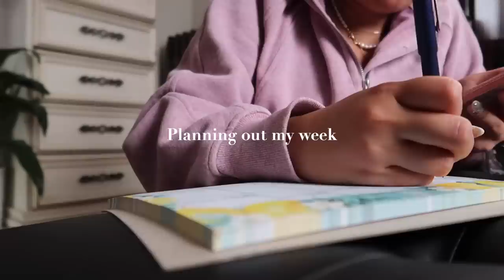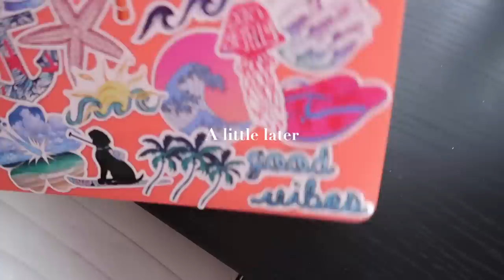WEEKEND VLOG: work at lulu, spending time with my bf, updated "everyday makeup", organizing & more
☆ music ☆
~ Thematic.com
~ Soundcloud.com

height: 5’3
camera i use: canon m50 w/ 11-22mm lens & canon g7x mark ii
what i use to edit: final cut pro x
who is kyle: my boyfriend of 6 years ❤
where is my planner from: flourish planner